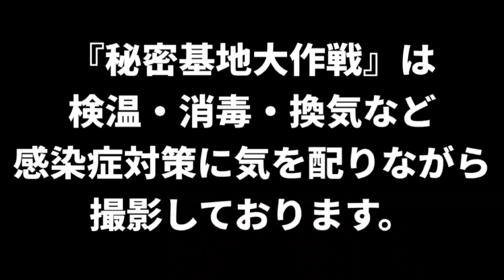1号はサンヴー。生まれは4月19日